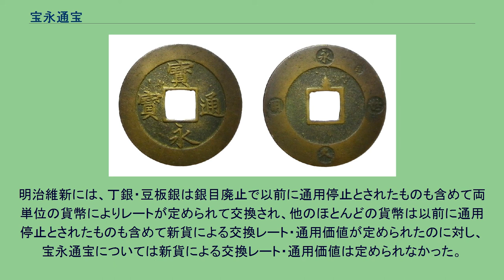宝永通宝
寳永通寳 宝永通宝（ほうえいつうほう）とは、江戸時代に鋳造された銭貨の一種で宝永5年（1708年）に発行された十文銭である。
江戸時代当時は大銭（おおぜに）と呼ばれた。
銭文は「寳永通寳」であり、背（裏面）には「永久世用」と鋳込まれ、その四字間のいずれか1箇所に「珍」の極印が打たれている。
今日の蒐集家は専ら4種全ての種類集めることを目指している。
しかしその流通とは裏腹であった。
鋳造期間が一年以内と短いものであったが、末尾の「寳」字のウ冠の第二画が長いものと短いものが存在し、それぞれ「深冠」、「浅冠」と呼ばれ、量目はそれぞれ、2.5匁（9.37グラム）、2.3匁（8.62グラム）と「浅冠」の方が軽い。
これは鋳銭利益が上がらず、途中から量目を縮小したためと言われる。
また「深冠」には「永」字の縦画が垂直な「直永」と呼ばれる手代わりが存在する。
写真のものは「深冠」の通常のものである。
また寳永通寳には、宝永4年（1707年）に試鋳された、左右に「寳永」の二文字と裏面に「万世通用」が鋳込まれた二字寳永（にじほうえい）、および上下に「永十」と裏面に「永大」が鋳込まれた二字永十（にじえいじゅう）と呼ばれる試鋳貨幣が存在する。
慶長年間に最盛期であった金銀の産出は寛永年間を過ぎた頃から陰りが見え始め、代わって元禄年間に産出が隆盛を極めたのが足尾銅山および別子銅山からの銅の産出であった。
一方、貿易決済としての小判および丁銀の流出は止むことが無く、通貨の絶対量の不足が深刻となってきた。
このため幕府は、鎖国を行い何度も金銀の輸出禁止令を出したが、全く効果をあげるものではなかった。
そこで幕府は全国の銅山から産出される銅を、大坂の銅吹屋に集め厳しく管理し、金銀の換わりに銅を輸出することとした。
当初幕府は銅の産出が次第に増加するものと見込んでいたが、産出のピークは元禄年間であった。
このため輸出用の御用銅は不足し、また慶長金銀から元禄金銀および宝永金銀への吹き替えによる金銀貨の品位低下および経済発展による銭貨不足から銭相場の高騰を招き、元禄年間終盤から宝永年間初頭にかけて、一両＝3,700文前後をつけるに至った。
そこで銭相場の抑制および銅地金の不足解消を目的に寛永通寳一文銭の目方が1匁から0.7-0.8匁に減ぜられ、さらに十文銭の鋳造が建議された。
またこの時期に相次いで起こった自然災害、すなわち元禄地震、宝永地震および富士山噴火被害による幕府の財政逼迫も、銭座からの運上による利益を目的とする大銭すなわち寳永通寳鋳造に至らしめた一因といえる（『折たく柴の記』）。
京都の糸割符年寄り、長崎屋忠七・菱屋五兵衛・鮫屋三郎兵衛・清水宗仙ら糸割符仲間が鋳銭を幕府に願い出て、稲垣対馬守重富の計らいにより、大銭の鋳造を請け負うこととなった。
宝永4年11月19日（1707年12月12日）、中根摂津守が西町奉行所にて大銭鋳造の件を京銭座に命ぜられた旨を申し渡し、翌年の宝永5年2月21日（1708年4月11日）から京都七条で十文銭の鋳造を開始した。
宝永5年閏正月28日（1708年3月20日）付の三ヶ条から成る通用触書が江戸より京都に到来、2月8日（1708年3月29日）付で京都町奉行から京都駐在の代官小堀仁右衛門他5人の代官に報告され、2月10日（1708年3月31日）付で公布された。
これは「一両＝3.9～4貫文より高下なく大銭を差混ぜて通用すべき」との触書であった。
通用は宝永5年4月からとされた。
　　　御触書 一　今度京都銭座にて大銭出来候、世間通用の為に候間、諸国何方によらず、売買請取方無滞只今迄の新銭に交へ、通用可申候、但大銭一銭は、只今の十銭に当り候事 一　只今迄の新銭、相庭金壱両に銭三貫九百文より四貫文迄の積りに定め、夫より高下無之様相守り、大銭を差交へ通用可仕事 　　　附大銭当四月より通用可仕候事
一　大銭外にて、似せ拵候者於有之は、可為曲事事 　　　寳永五子年二月十日 銭座では寛永通寳の鋳造高の約一割を運上として幕府に納めるのが慣行であったが、『京都御役所向大概覚書』によれば、この大銭鋳造においては一カ年十万貫文を鋳造し、うち五万貫文を運上すると定められたが、この内47,
750貫文が上納され、残り250貫文は到着前に通用停止となったため上納されなかったという。
この寳永通寳は量目2匁5分程度すなわち寛永通寳2枚半程度の銅銭であり、また金銭の計算に不便であったことなどから市場での評判はすこぶる悪く、両替商も苦情を申し立てる始末であった。
これは当時銭緡（ぜ...